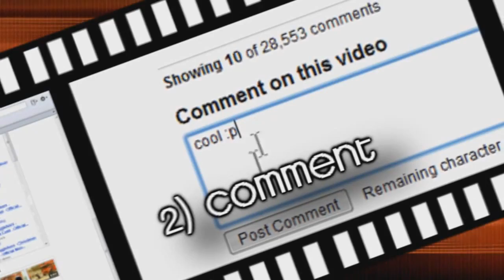BEST DANCE MUSIC 2011 new electro house music 2011 techno club mix February March April Dj Lorenzo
house electro dance music 2011, winter, summer, hits, club, remix, deadmau5, david guetta, pitbull, newest, europe, usa, axwell, hits 2011, great club, bass, collection, love house music